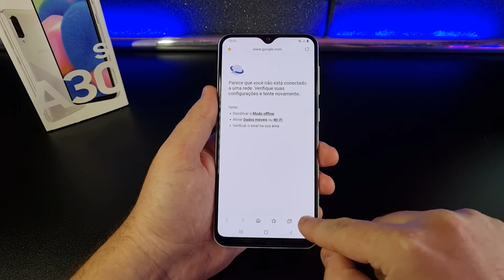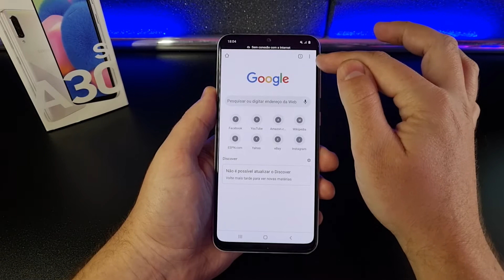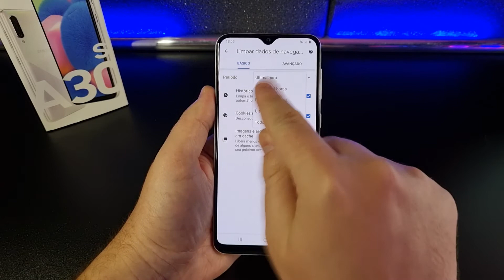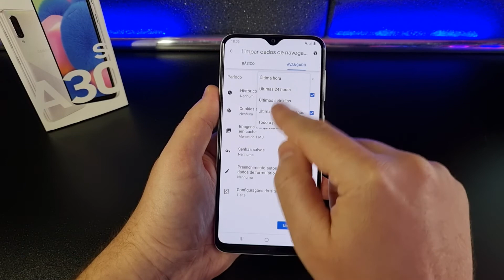Como apagar os DADOS do NAVEGADOR no Samsung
Vamos ver como Limpar os Dados de Navegação na Internet, isto é, apagar o histórico de sites acessados, apagar as buscas feitas e etc... Confira como fazer isto neste Vídeo RÁPIDO!